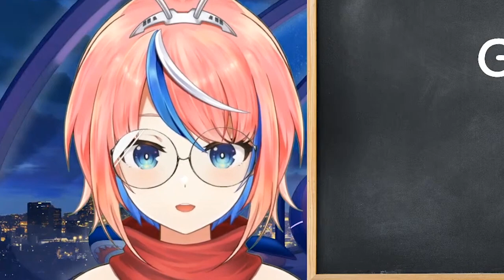[Vtuber]Hi-light ความน่ารัก แบ๊วๆ ที่ไม่ค่อยได้เจอ ของดี ห้ามพลาด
[Vtuber]Hi-light ความน่ารัก แบบแบ๊วๆ ที่ไม่ค่อยได้เจอ ของดีๆ แบบนี้ห้ามพลาด
ดูคลิ๊ปนิโกะจาก Official แล้ว อย่าลืมนิโกะแบบสดๆ ด้วยนะ